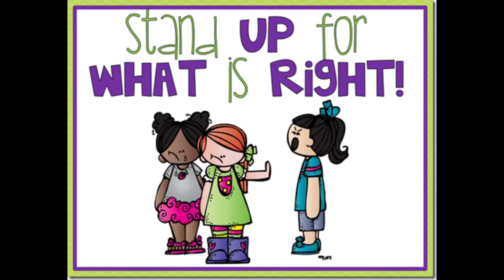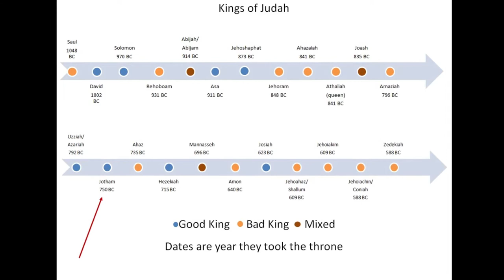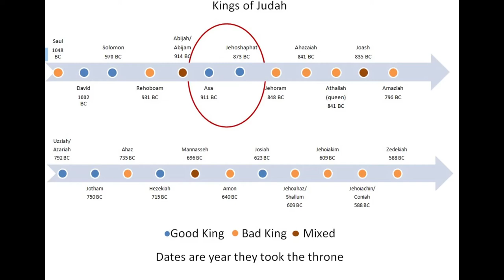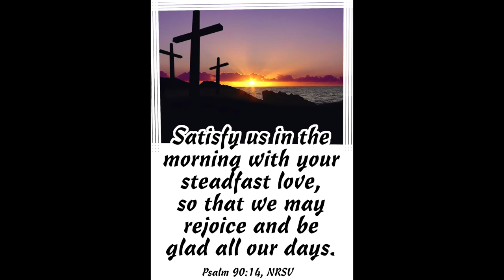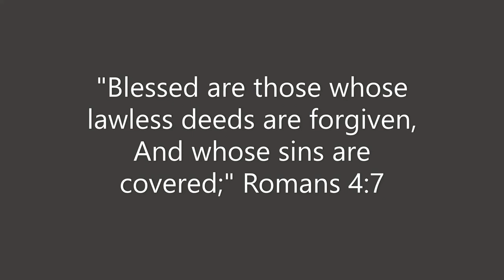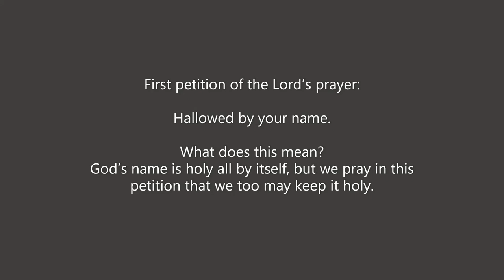Lesson 13 King Jotham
We shouldn't just not do evil but also stand up against evil. Jotham failed to stand up to evil as do we all at times. Jesus however, did stand up against evil and did stand in to be punished for our evil.